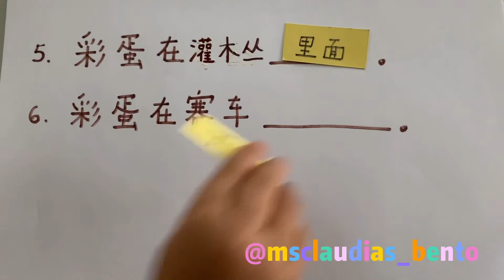Filling in the blanks using chinese